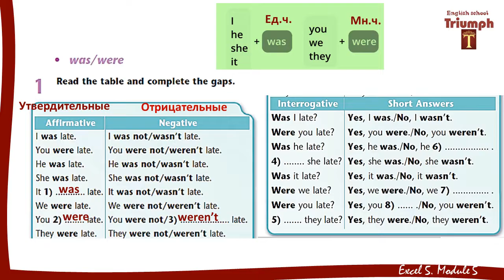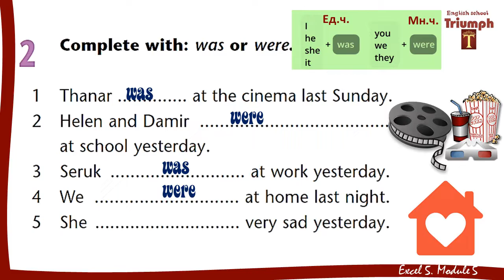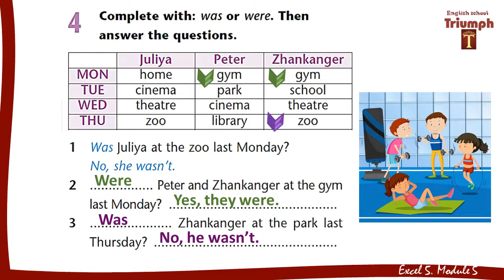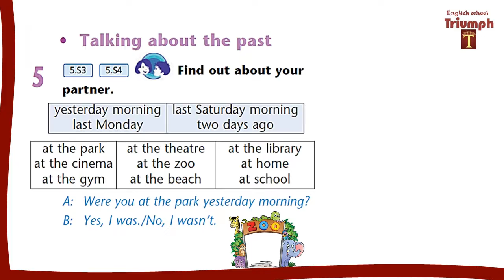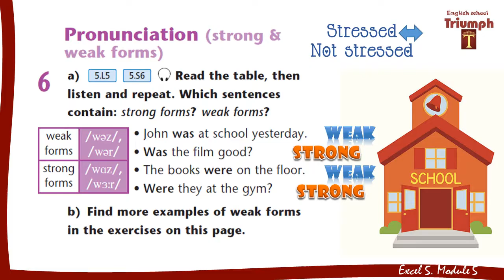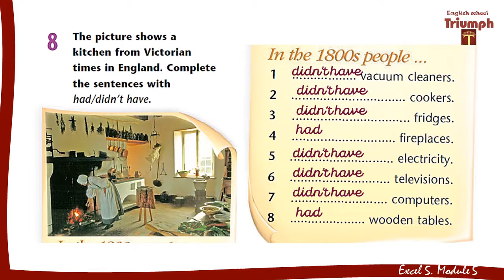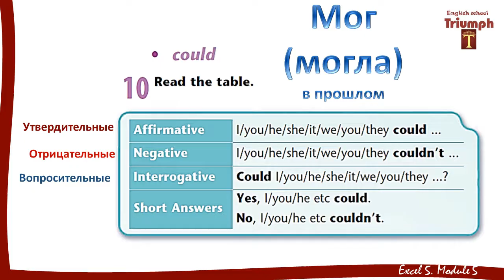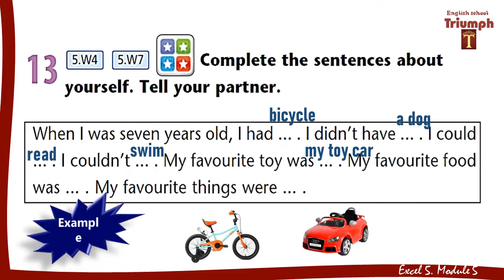Excel 5. p.60-61. Module 5. Use of English 5b. Ответы и объяснение. ГДЗ (Агылшын 5 сынып 60, 61 бет)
Видеоурок, ответы и объяснение. ГДЗ. Excel 5.  p.60-61. Module 5. Use of English 5b.
Агылшын 5 сынып 60, 61 бет  жауаптары / Английский 5 класс с 60, 61

Timecodes:
0:00 - ex.1
2:10 - ex.2
3:32 - ex.3
5:30 - ex.4
9:44 - ex.5
11:25 - ex.6
12:50 - ex.7
14:17 - ex.8
15:59 - ex.9
14:26 - ex.10
18:12 - ex.11
19:28 - ex.12
20:37 - ex.13